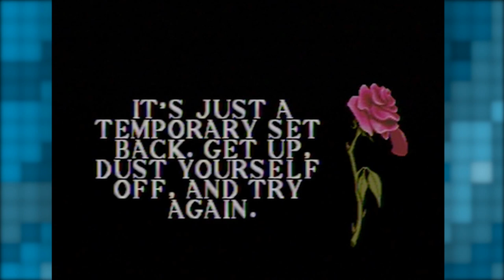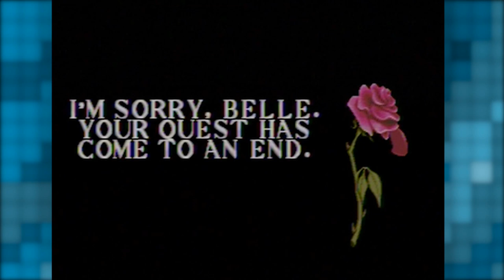Belle's Quest: SUICIDAL HORSE - FINALE - Button Masher Bros.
Belle's quest follows the riveting story of BELLE! A young independent, book-reading, french woman, who is trying to escape her fate of marrying the most successful and handsome game hunter in town... so that she can fall in love with and marry an abusive bear-man who lives in a castle in the woods. Also this bear-man tried to kill her and her dad. Also Gaston is way better in every way.

Honestly Belle... if you were going to "stick it out" and wait for Beast to change his abusive ways, don't you think you could have "stuck it out" with Gaston? Dude has prospects.

Anyways.. this is Belle's Quest.

Your hosts -